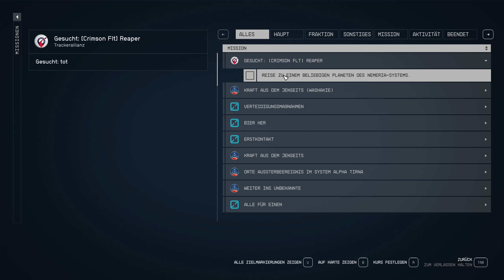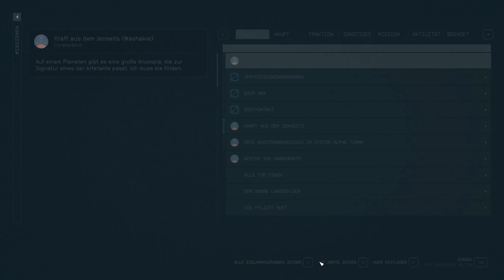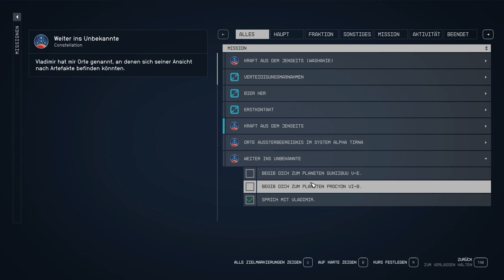Mit der Silver Blade auf Kopfgeldjagd | STARFIELD Gameplay Deutsch #65 | 2024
Starfield deutsch - Let´s Play Starfield German Gameplay mit KamoPixel! [2024] Starfield 2024

Ich liebe Starfield !  Wenig Spiele polarisieren so wie Starfield! Trotz vieler Kritiken und einem holprigen Release, ist es ein Spiel, was mich voll in seinen Bann zieht! Begleitet mich auf meiner Reise durch die Galaxie!

Starfield Gameplay German - Starfield deustch - Let´s Play Starfield deutsch